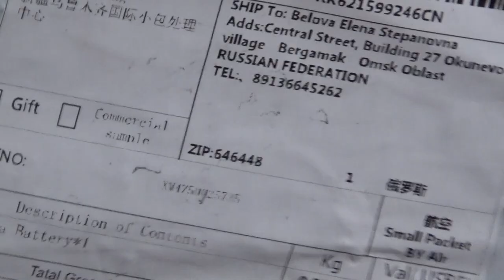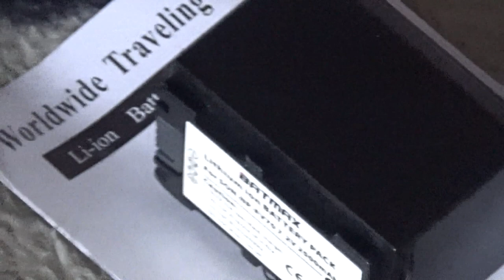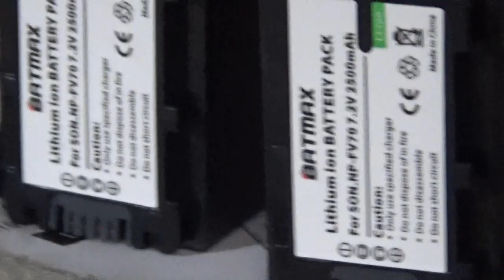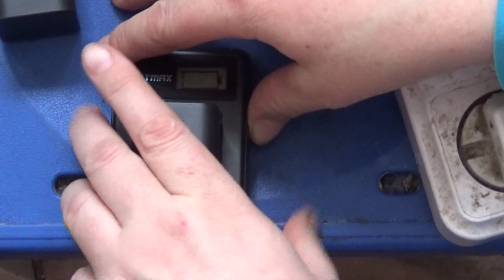Батареи запасные для видеокамеры SONY HDR-CX 625.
Распаковка и тестирование посылки с али экспресс.